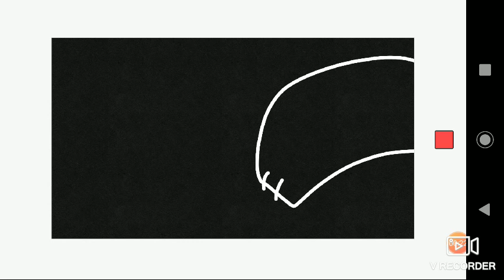Its to late {Short?} {Espeon And Shiny Espeon}